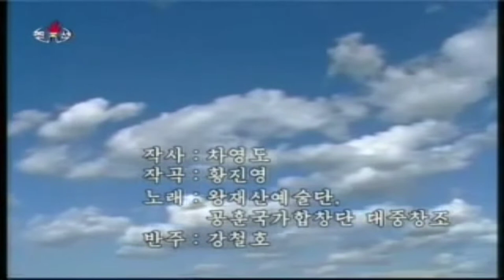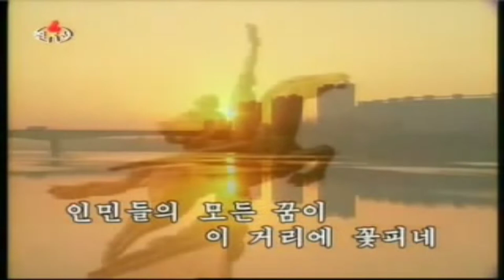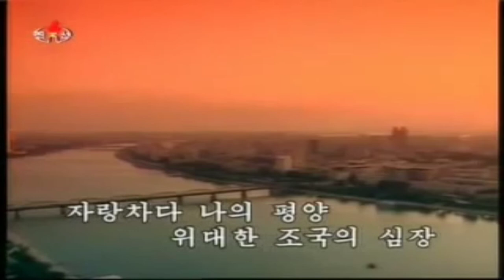Pyongyang Song 평양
Korean Title: 평양